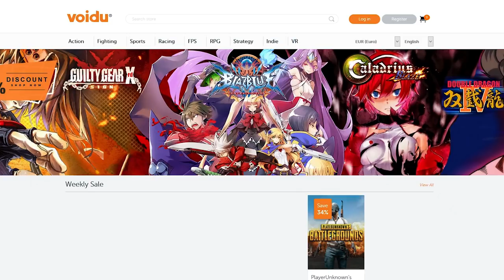HOI4- MAKE LITHUANIA GRAND AGAIN!! (in less than 12 minutes)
Information on how to enter the contest will be available at a later date!